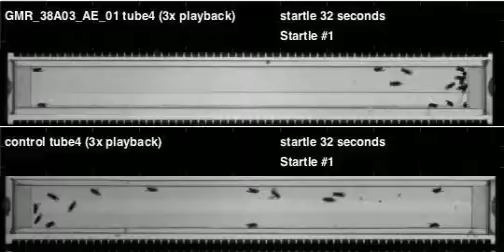GMR_38A03_AE_01_shi_Apollo_20111109T153338 buzz (seq2)